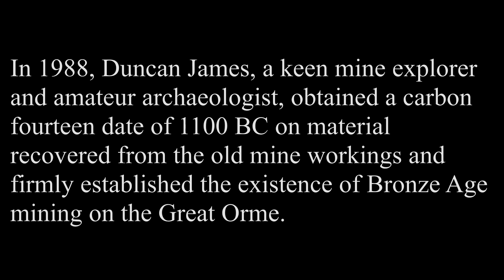Great Orme mines, Llandudno 9-7-23 Duncan James area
A trip into the workings known as the Duncan James area. This is where Duncan obtained a carbon fourteen date of 1100BC on material collected from this working. This was the first Bronze Age date for a mine in the UK.